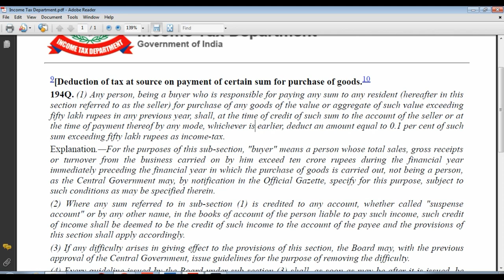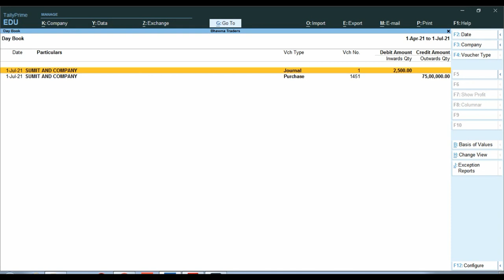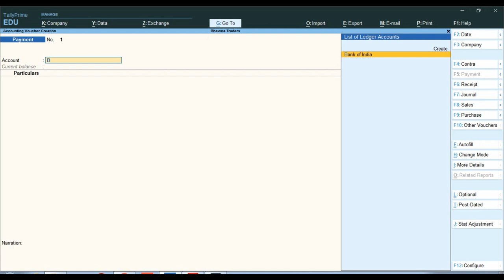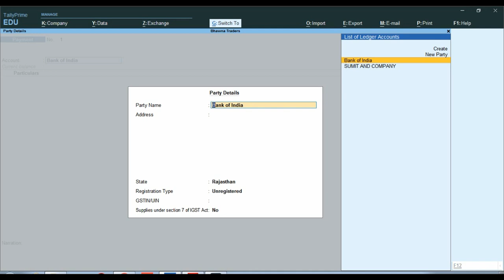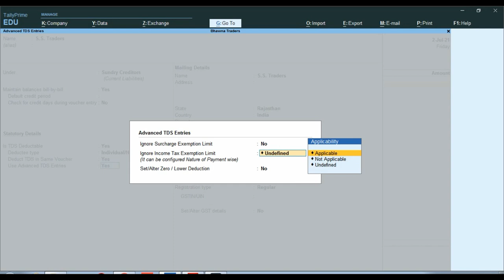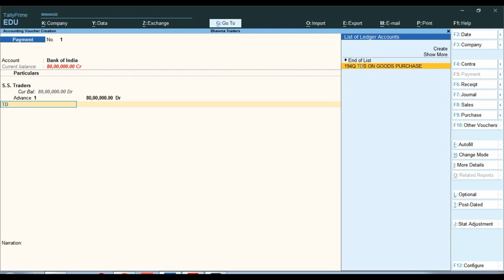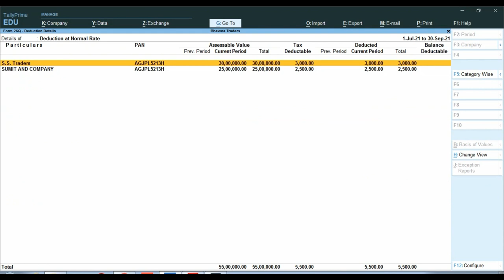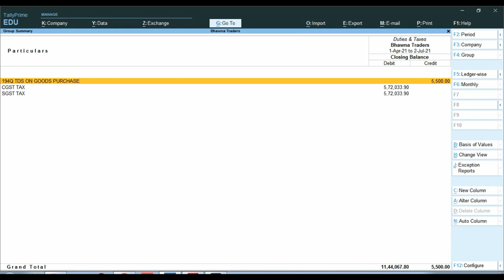TDS Deduct on Advance Payment to Suppliers u/s 194Q Entry In Tally Prime